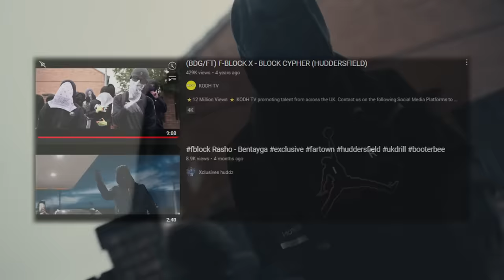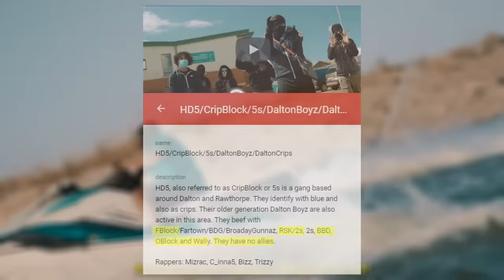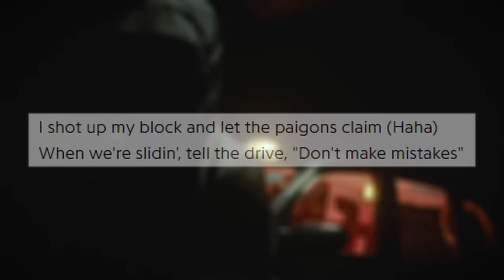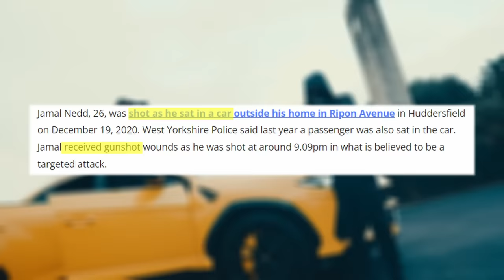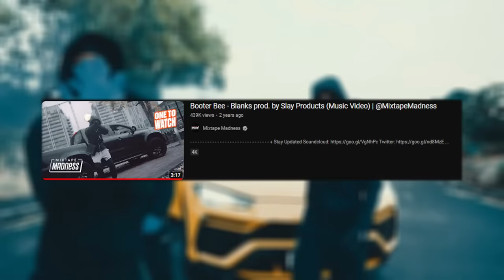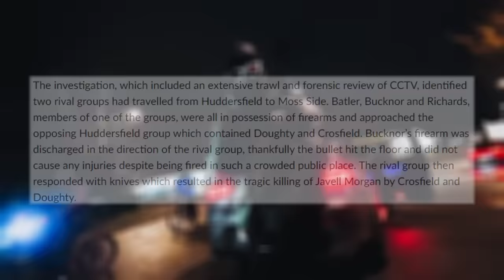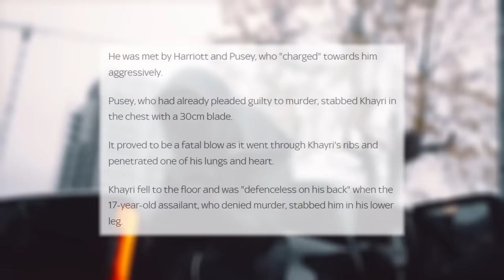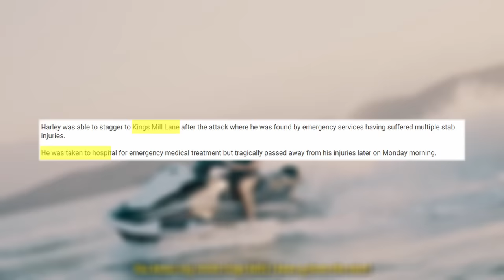The Deadly Divide in Huddersfield: F-Block vs Topsides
0:00 Intro
0:22 F-Block
1:02 Topsides
1:34 Origin of beef
2:23 LM (Topsides)
3:01 Music
4:16 Death of Jamz (F-Block)
5:14 F-Block Getback
5:51 2021
6:30 2022
7:25 Death of Javz (Topsides)
8:22 Booter Bee
9:08 Death of YR (Topsides)
10:27 2023
10:37 Death of Drippz (Wally)
11:45 Outro